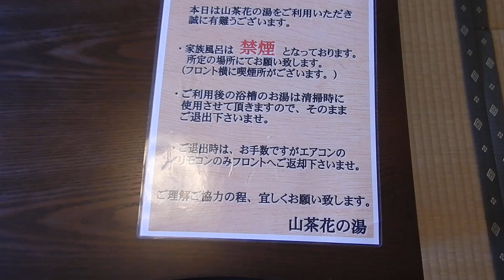ひがしせふり温泉・山茶花の湯 家族風呂「岩の湯」